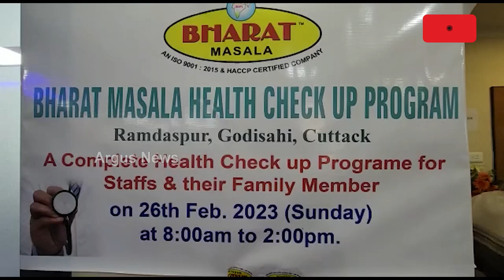Bharat Masala Health Check Up Program Organized